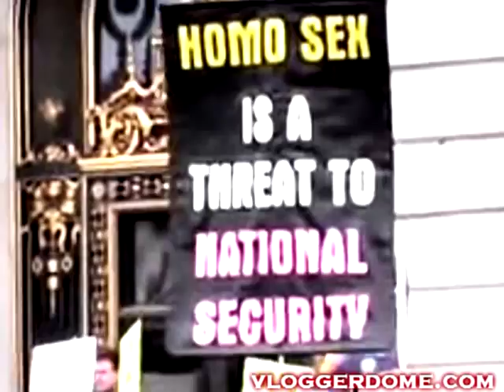One Reality on Earth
philosophy: inmendham